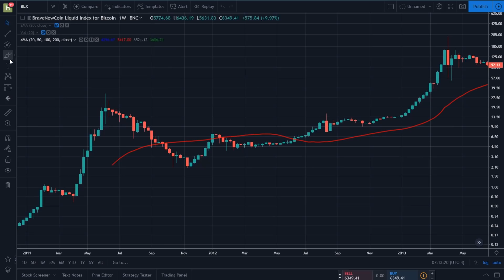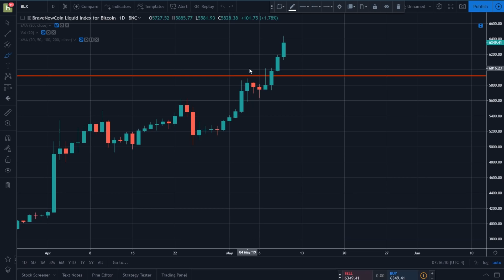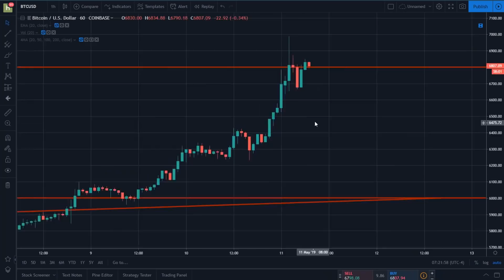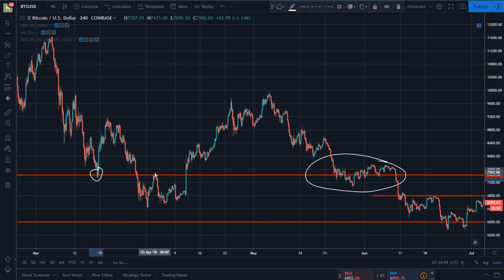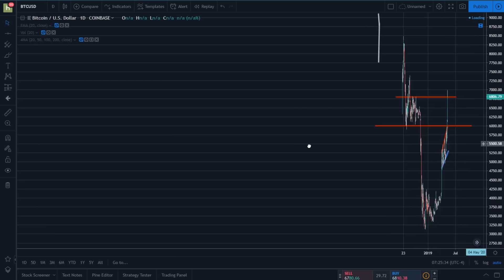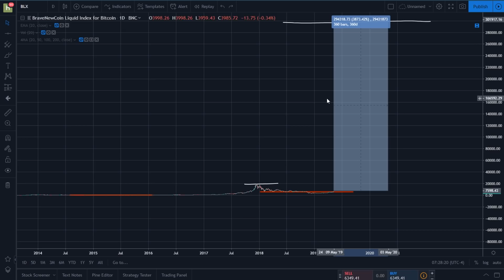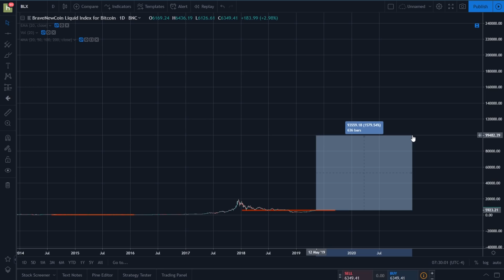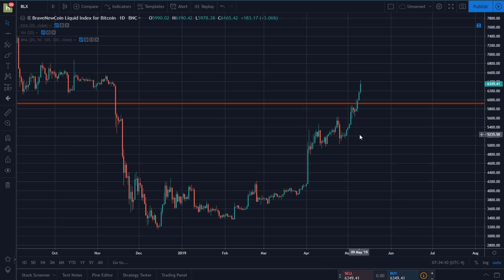A HISTORIC Day For Bitcoin: Bitcoin's Third Bull Market Has Started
A Bitcoin Bull Market has been confirmed! May 11th, 2019 will go down in history as the day the third Bitcoin bull market began, and the mass adoption of Bitcoin kicked off. This next Bitcoin bull market will be big, we've already seen a massive rally running into it. A new dawn has broken, and the feeling of waking from a long slumber pervades Bitcoin, and it's market. In this video, we'll discuss how we know that a Bitcoin bull market has started, where this Bitcoin bull market will go, and how to be SAFE, and profitable in the coming madness of Bitcoin bullishness.

Spare Change?

BTC
127eLjKTBKU9HTFhYowCDC4D3JBxonVk15

ETH
0x5115ACa82edf204760fE3B351c08a48d6004D89B

LTC
LSKXx3fQRK5LMowGznVvo6A9NtmtaQaoqP